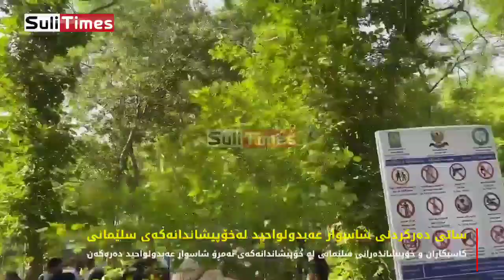خۆپیشاندەرانی سلێمانی بە دروشمی (دز و درۆزن) شاسوارعەبدولواحیدیان لە خۆپیشاندانەکە دەرکرد